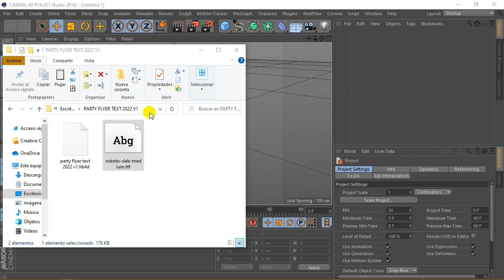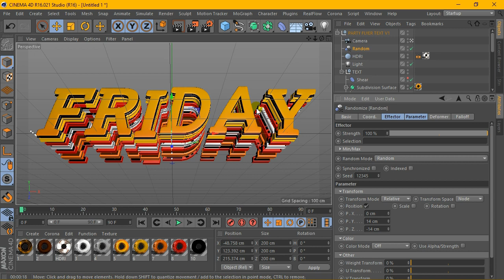Purchase Party Flyer Text 2022 v1 - Cinema 4D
Purchase
Read Important:
When you buy your item/product, it will be sent to your email with which you made the purchase on PayPal, via a download link in Google Drive. Please don't forget to check your mail. Thank you !

Leer Importante :
Al comprar ,su artículo/producto , será enviado a su correo electrónico con el que hizo la compra en paypal ,  mediante enlace de descarga en Google Drive  . Por favor no olvide revizar su correo . Gracias !